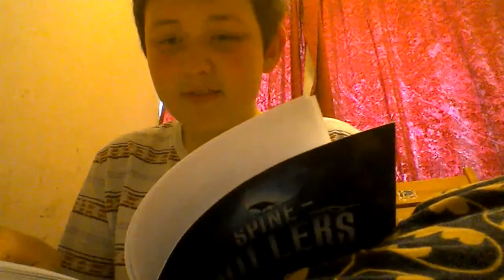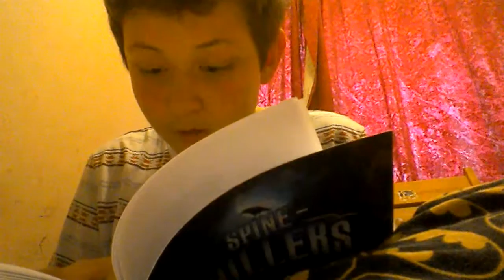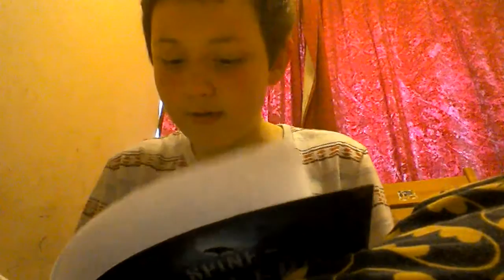Story time with jeffus zakus#4